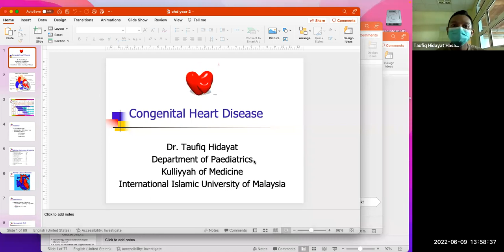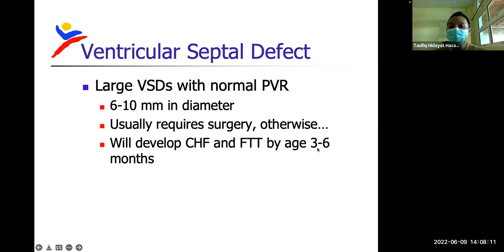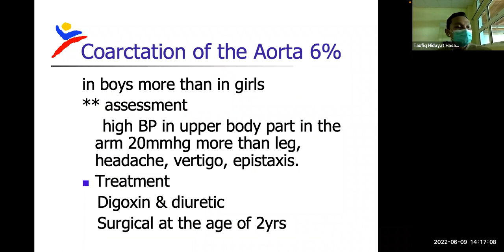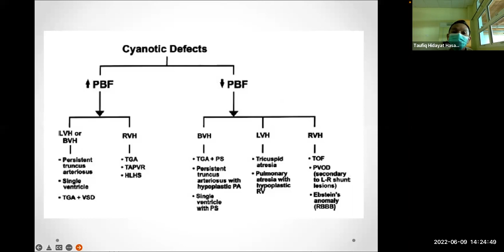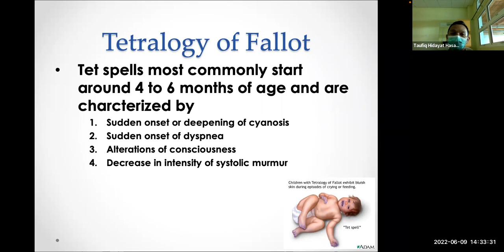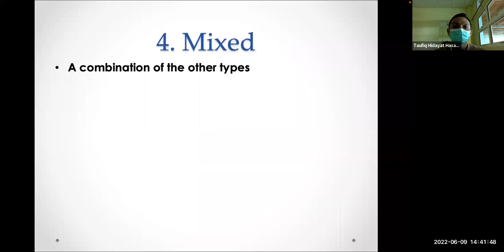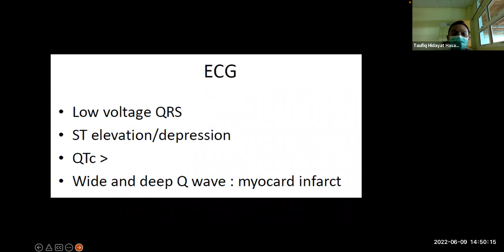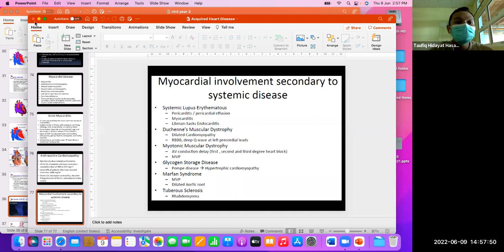COMMON LECTURE Y5B4 ACQUIRED AND CONGENITAL HERAT DISEASES ASST PROF DR TAUFIQ HIDAYAT HASAN